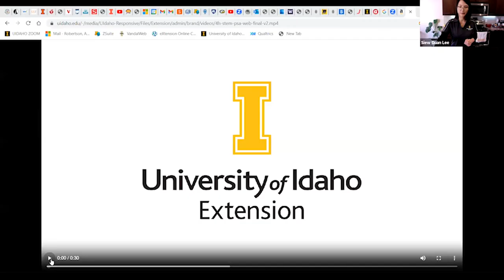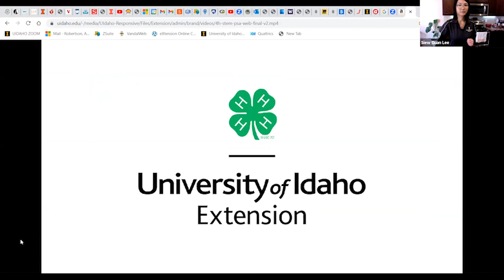MyPlate Mini Pizza - U and I Together Series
Learn how to make your own pizza with healthy and tasty toppings.